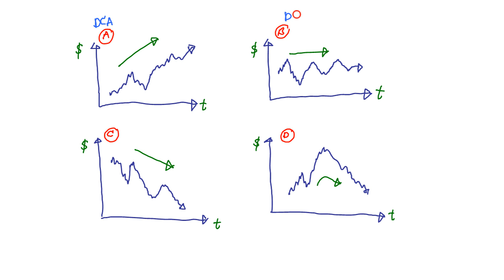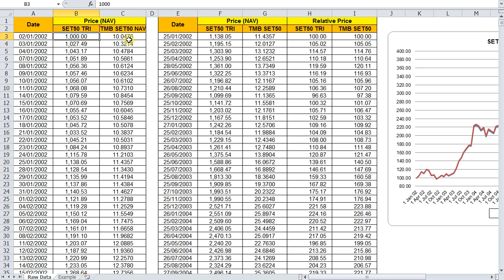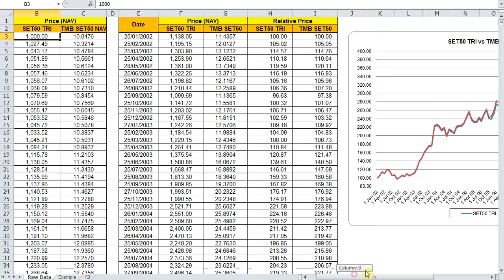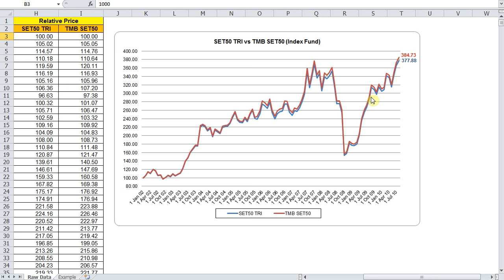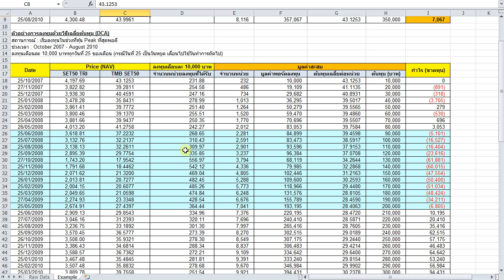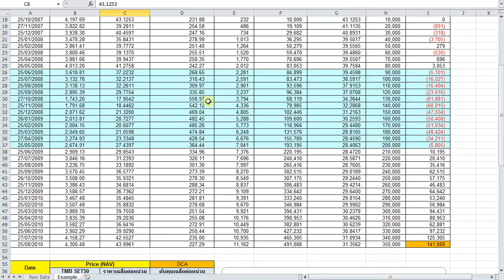38. DCA Example : Its Advantages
- DCA Real-life Example
- Advantages of DCA